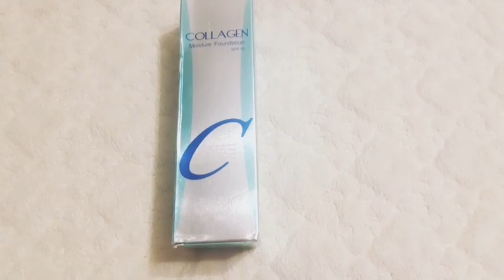Պատվերներ Wildberries-ից 🛍 | Դեմքը մաքրող սուպեր միջոց 😱Collagen-ի հայտնի տոնայինը 🤔